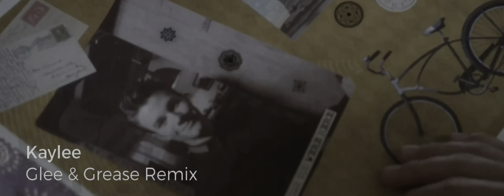Glee & Grease Remix = Hopelessly Devoted To You